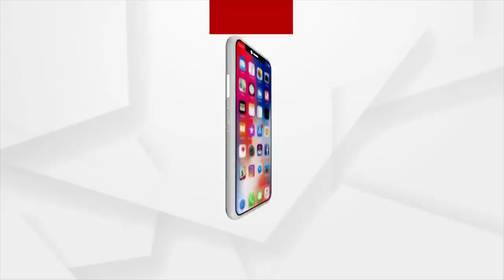ମିଳିଲା ପାଉଁଜି ଓ ବେକର ସୁନା ଚେନ୍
ମିଳିଲା ପାଉଁଜି ଓ ବେକର ସୁନା ଚେନ୍ । ମହାଲିଙ୍ଗ କଲେଜ ଖେଳପଡ଼ିଆ ତଳୁ ମିଳିଲା ପୋଡାଅଂଶ । ଦେଖନ୍ତୁ କିପରି ଚାଲିଛି ସନ୍ଧାନର ପ୍ରକ୍ରିୟା ।